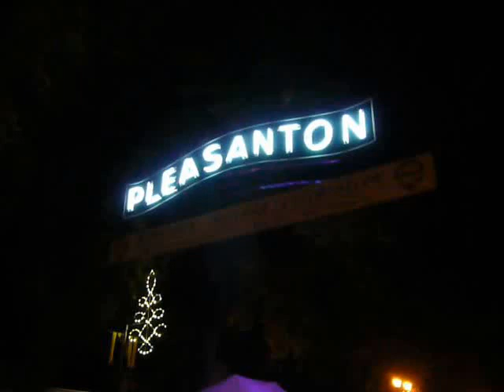NEW YEAR 2017.020